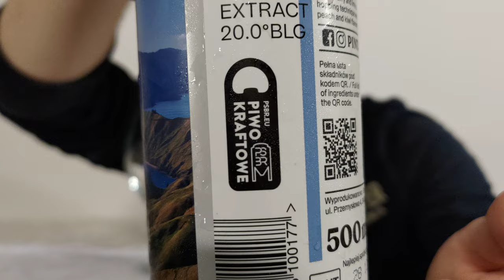Beer Review #3202: Browar Pinta & Hop Revolution NZ - Hazy Discovery Nelson (Poland & NewZealand)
Review of the Hazy Discover Nelson, a New England Double IPA, from Browar Pinta in Wieprz, Żywiec, Śląskie, Poland.